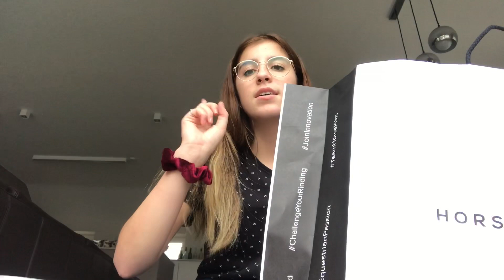+€300,00 SHOPLOG Horse2me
Helleuw iedereen

In deze video laat ik mijn spulletjes zien die ik gekocht heb in de Horse2me in Wetteren. Hieronder volgt een lijst van de items die ik kocht.
Hopelijk vonden jullie het een leuke video.
Doei xxxx

Items
-Zadeldoek Epona
-Bandages Epona
-Paardensnoepjes banaan
-Poetszak epona
-puimsteen
-Handschoen
-Hoefolie
-Rijkousen
-Riem
-T-shirt Horsepilot
-Rijbroek Horsepilot